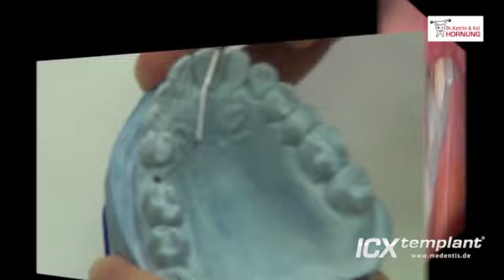Einzelzahnversorgung im Oberkiefer. Interner Sinuslift.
Kai Hornung
Praxis Dr. med. dent. Katrin & Kai Hornung
Obergasse 54
35428 Langgöns